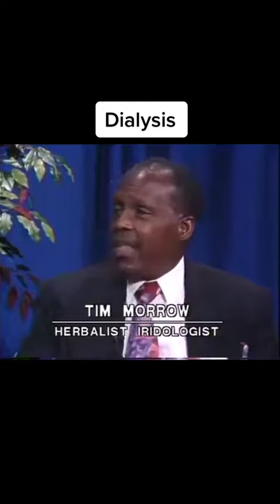Check Description or Pinned Comment To Learn More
Products that we strongly recommend for Kidney Disease Solution